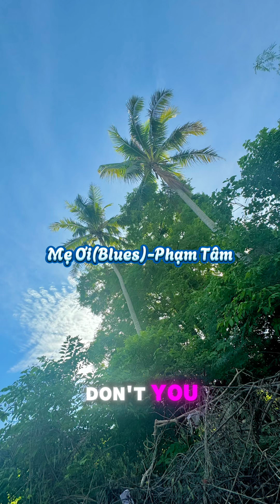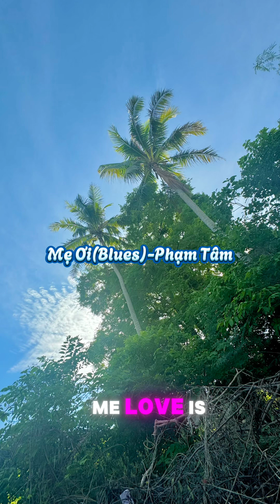Mẹ Ơi(Blues)-ST:Phạm Tâm